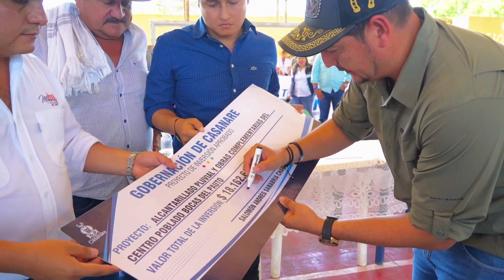La felicidad y el bienestar de la gente de Bocas del Pauto, Trinidad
“La felicidad y el bienestar de la gente de Bocas del Pauto, Trinidad 🇧🇫 también es la mía. Yo sé que es vivir en el campo con necesidades, cuando fui electo como Gobernador, me propuse llegar hasta los lugares más aportando del departamento con inversion y apoyos que permitan mejorar la calidad de vida de las familias casanareñas 🙏🏻”: Salomón Sanabria Chacón, Gobernador de Casanare